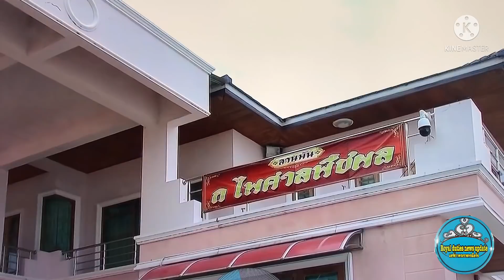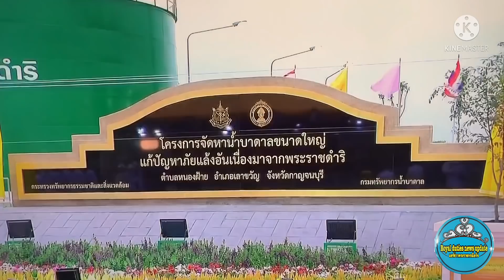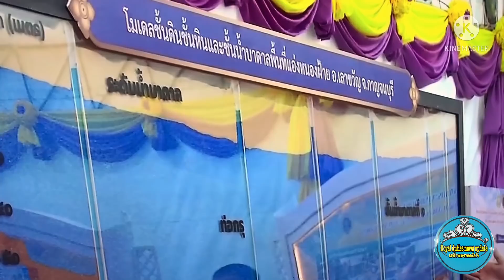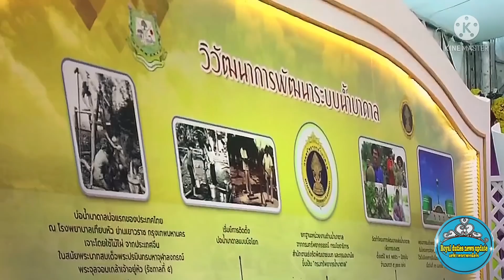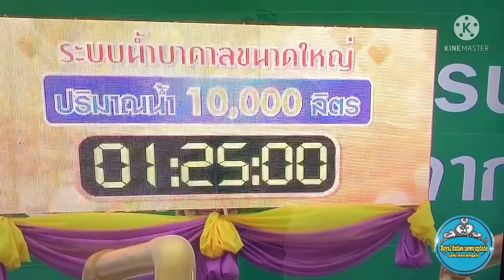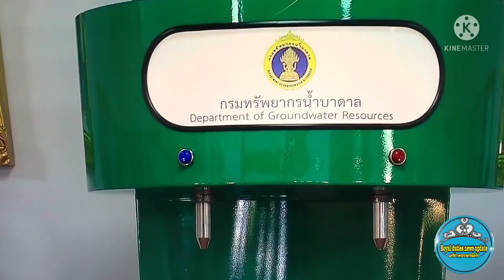🤴🏻👸🏻ภาพเคลื่อนไหวฉบับเต็มในหลวงและพระราชินีทรงเปิดโครงการน้ำบาดาลขนาดใหญ่ อ.เลาขวัญ จ. กาญจนบุรี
ภาพเคลื่อนไหวฉบับเต็มในหลวงและพระราชินีทรงเปิดโครงการน้ำบาดาลขนาดใหญ่ อ.เลาขวัญ จ. กาญจนบุรีพระบาทสมเด็จพระเจ้าอยู่หัวรัชกาลที่10